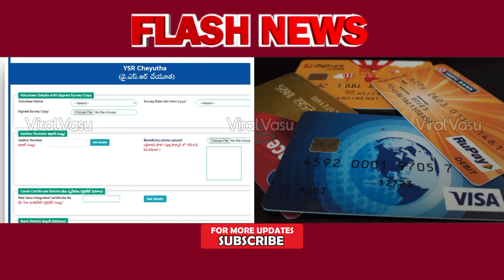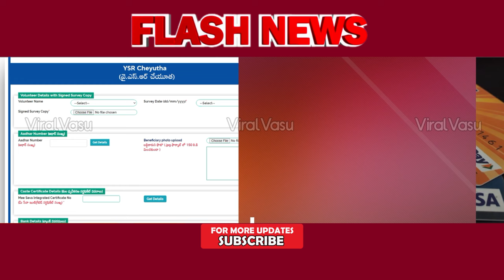3 పథకాలు పేమెంట్ అప్డేట్ | Amma vodi | Cheyutha Payment | EBC Nestham | AP Schemes